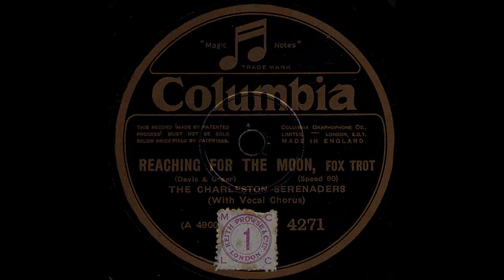Reaching for the moon / The Charleston Serenaders mit Refraingesang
= Ben Selvin & Orchester, Gesang: Franklyn Baur